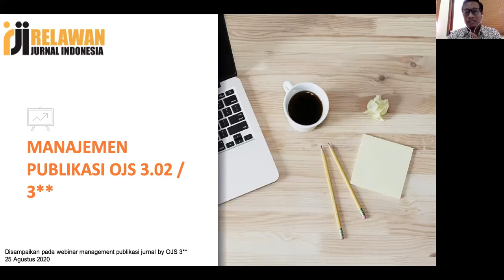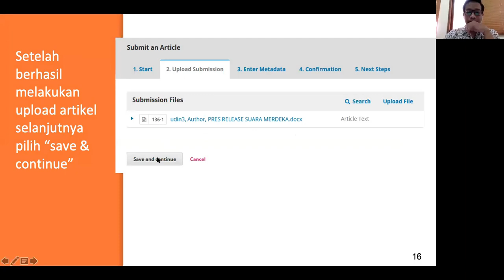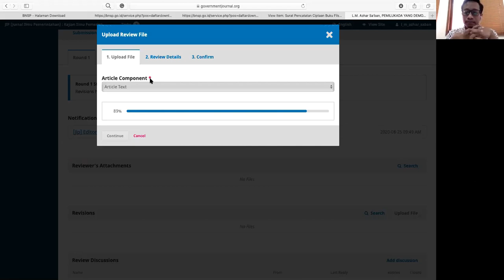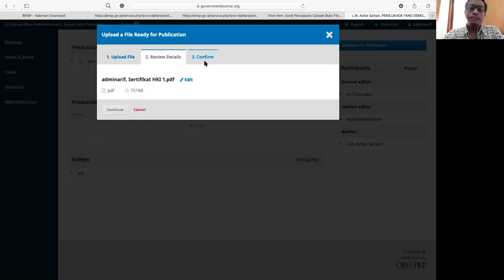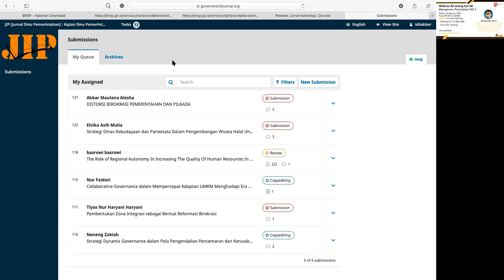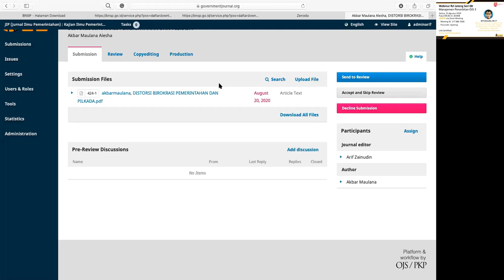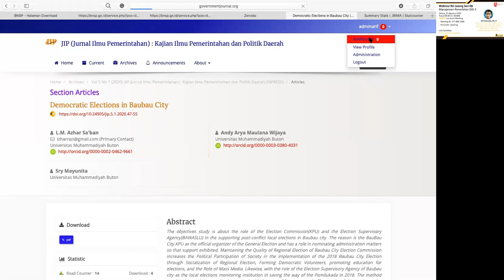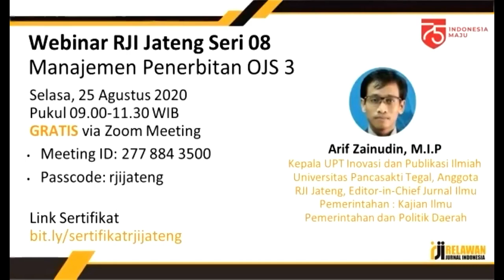Webinar RJI Jateng Seri 08 "Manajemen Penerbitan OJS 3"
Webinar RJI Jateng Seri 8 Journal Publishing Management diadakan oleh Relawan Jurnal Indonesia Pengurus Daerah Jawa Tengah pada Hari Selasa Tanggal 25 Agustus 2020 Jam 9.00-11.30 WIB. Materi Manajemen Penerbitan OJS Versi 3 dibawakan sendiri oleh Arif Zainudin, M.I.P Kepala UPT Inovasi dan Publikasi Ilmiah, Universitas Pancasakti Tegal. Selain sebagai Anggota RJI Jateng dan Anggota Dewan Pengawas RJI Pusat, beliau juga aktif sebagai Editor-in-Chief Jurnal Ilmu Pemerintahan.

Daftar isi
Manajemen Penerbitan OJS 3 - Arif Zainudin, M.I.P (00:02:42 - 00:55:19)